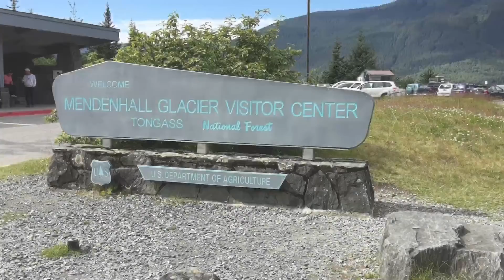Juneau, Alaska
Few hours later, we have passed through the Tracy Arm glaciers and have arrived to Juneau, Alaska! Which we disembark from the Celebrity Solstice for our second excursion; seeing the glaciers and the whales.

Locations visited: Mendenhall Glacier Visitor Center which is also a National Forest and a part of a ocean to see whales.